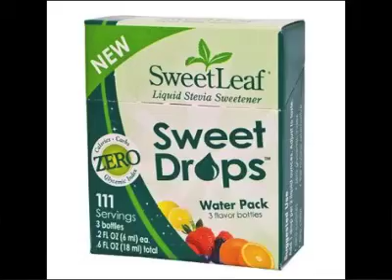Food and Beverage - Sweeteners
Please visit our Food and Beverage section on our website for Sweeteners.

We carry a full line of Sweeteners from the following manufacturers:

Epic Dental
Nutiva
Trimedica
Cid Botanicals
Sugar In The Raw
Stash Tea
Stevita
Sweet Leaf